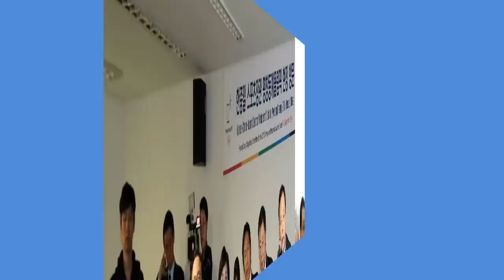দেখুন কি কান্ড যুক্তরাষ্ট্রের নিষেধাজ্ঞাকে উড়িয়ে কিমের সঙ্গে চুটিয়ে ব্যাবসা করছে চিন!